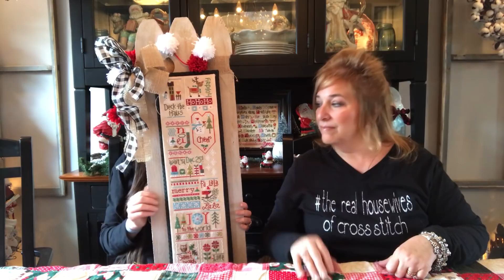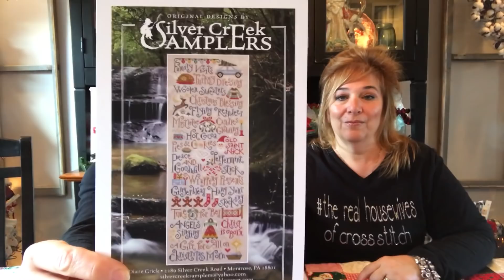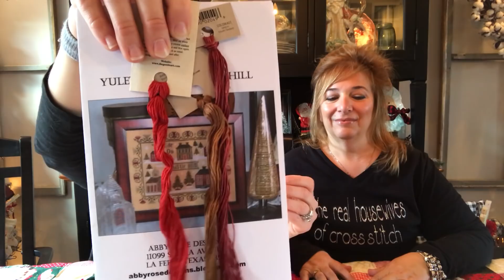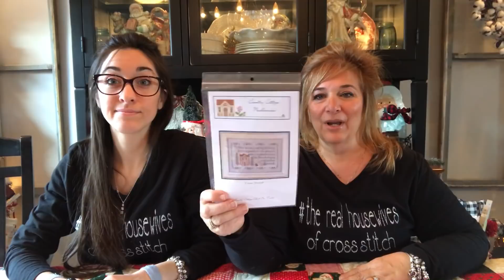Flosstube #18: Priscilla & Chelsea-The Real Housewives of Cross Stitch